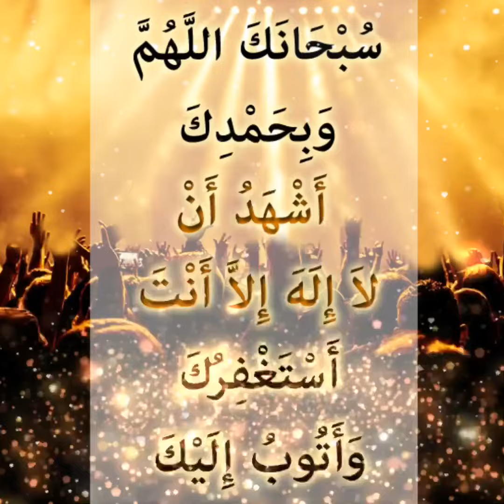Kisi Majlis (Groups) mein hone wale gunaho ko Bakhshwane ki dua-SubhAnaka AllAhumma wa biHamdika...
Bismillahirrahmanirraheem

✦ Kisi Majlis (Groups) mein hone wale gunaho ko Bakhshwane ki dua
✦ Rasool-Allah Sallallahu Alahih Wasallam ne farmaya Jo shakhs kisi Majlis mein baitha aur usmein us se bahut see behuda baatein ki aur phir uthne se pahle ye dua padh li to us se jo khatayein huyee wo maaf kar di jaati hain

سُبْحَانَكَ اللَّهُمَّ وَبِحَمْدِكَ أَشْهَدُ أَنْ لاَ إِلَهَ إِلاَّ أَنْتَ أَسْتَغْفِرُكَ وَأَتُوبُ إِلَيْكَ
SubhAnaka AllAhumma wa biHamdika, ashhadu an la ilaha illa anta, Astaghfiruka wa atubu ilaik
Eh Allah teri zaat paak hai aur tamam tarife tere hi liye hain main gawahi deta hu ki tere siwa koi mabud nahi aur tujhse maghfirat mangta hu aur tere samne tauba karta hu
Jamia Tirmizi, 3433-Sahih
رسول اللہ صلی اللہ علیہ وسلم نے فرمایا: ”جو شخص کسی مجلس میں بیٹھے اور اس سے بہت سی بیہودہ باتیں  کی اور پھر اٹھنے سے پہلے یہ دعا پڑھ لی تو اس سے جو خطائیں ہوئی وہ معاف کر دی جاتی ہے

سُبْحَانَكَ اللَّهُمَّ وَبِحَمْدِكَ أَشْهَدُ أَنْ لَا إِلَهَ إِلَّا أَنْتَ أَسْتَغْفِرُكَ وَأَتُوبُ إِلَيْكَ
اے الله تیری ذات پاک ہے اور تمام تعریفیں تیرے ہی لئے ہے میں گواہی دیتا ہوں کی تیرے سوا کوئی معبود نہیں اور تجھ سے مغفرت مانگتا ہوں اور تیرے سامنے توبہ کرتا ہوں
جامع ترمذی جلد ۲ ۱۳۵۷ صحیح
✦ रसूल-अल्लाह सललाल्लाहू अलैहि वसल्लम ने फरमाया जो शख्स किसी मजलिस में बैठा और उसमें उस से बहुत सी बेहूदा बातें की और फिर उठने से पहले ये दुआ पढ़ ली तो उस से जो खताएं हुई वो माफ़ कर दी जाती हैं

सुबहानका अल्लाहुम्मा वाबिहम्दिका अशहदु अन ला इलाहा इल्ला अन्त , अस्ताग्फिरुका वाअतुबू इलयक
एह अल्लाह तेरी ज़ात पाक है और तमाम तारीफें तेरे ही लिए हैं मैं गवाही देता हू की तेरे सिवा कोई माबूद नही और तुझसे मगफिरत माँगता हू और तेरे सामने तौबा करता हूँ
जामिया तिरमिज़ी, जिल्द 2 हदीस  1357-सही
✦ Rasool-Allah Sallallahu Alahih Wasallam said: Whoever sits in a group (sititngs) and engages in much useless speech and then says these words before getting up from that group then whatever occured in that group would be forgiven to him.
( Translation : Glory is to You, O Allah, and praise, I bear witness that there is none worthy of worship except You, I seek You forgiveness, and I repent to You)
Jamia Tirmizi, Book 45, 3433-Sahih